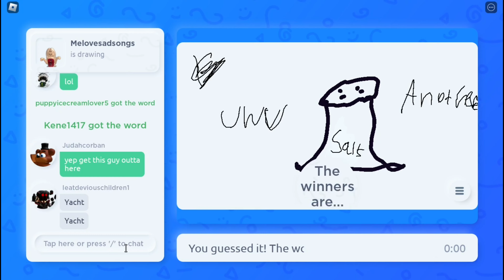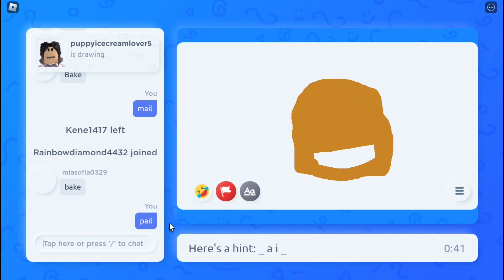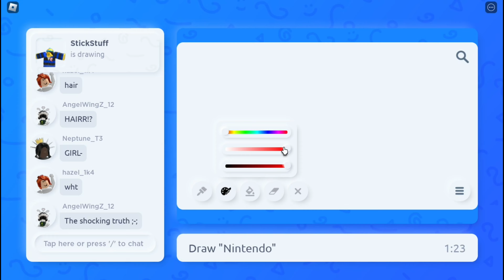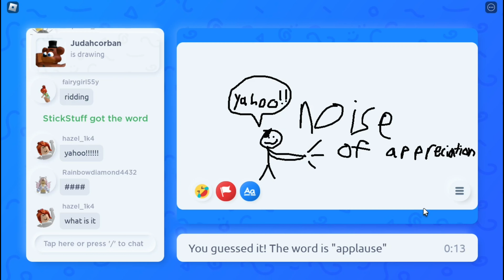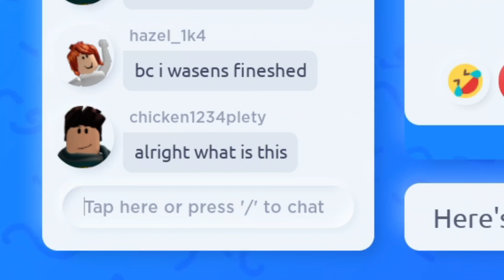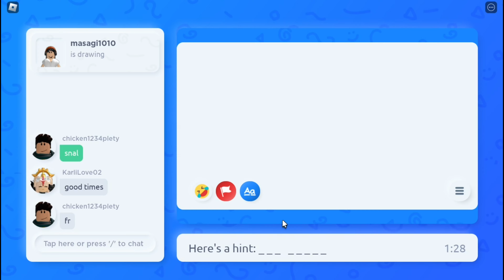Draw it is the weirdest game.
draw bit!!11!!!11!